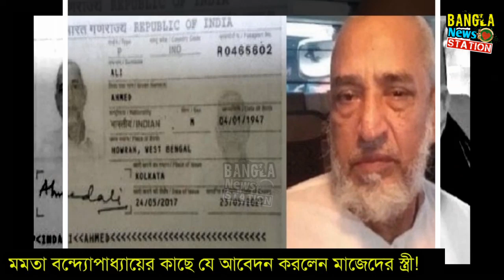মাজেদ এর ছয় বছরের মেয়ে কাঁদছে বাবার জন্য | মমতার কাছে যা চাইলেন মাজেদের ২য় স্ত্রী | Abdul majed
ব্রেকিং নিউজ
মাজেদ এর ছয় বছরের মেয়ে কাঁদছে বাবার জন্য | মমতার কাছে যা চাইলেন মাজেদের ২য় স্ত্রী